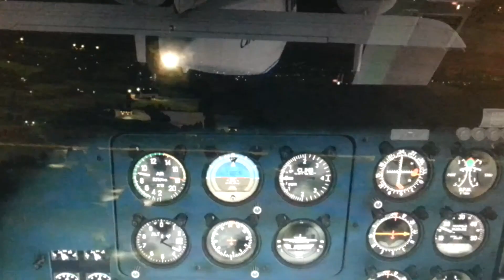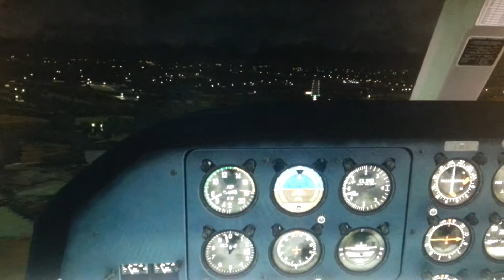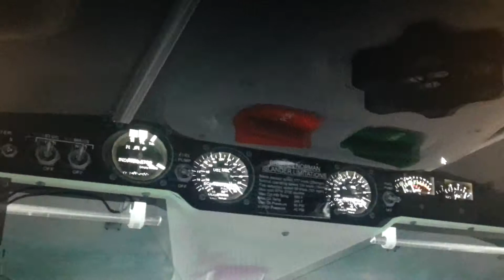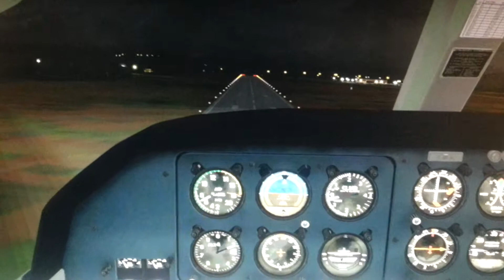Orbx kerry land/via innishmann. Aer arann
Flight 1 islander/rex4/active sky / orbx irl